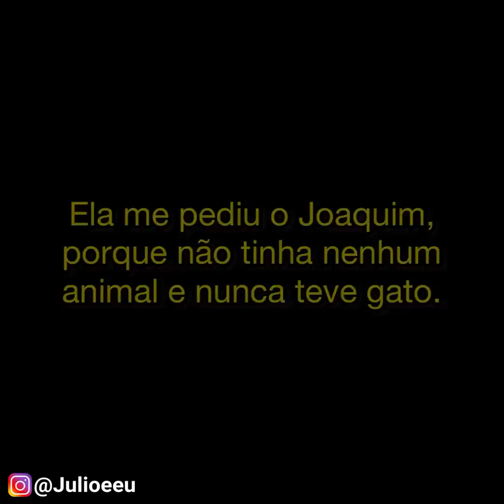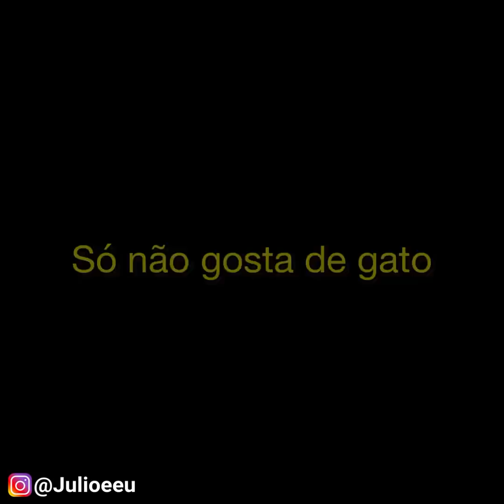É isso que acontece quando a pessoa não gosta de gato!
Seja um membro apoiador do canal e nos ajude a concluir o joguinho da HISTÓRIA DO JÚLIO 😄👇🏻: